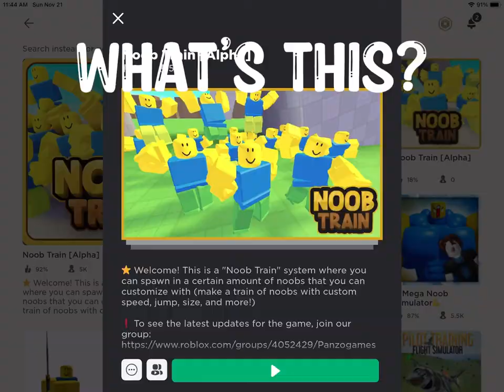Playing noob train- (FAIL) robloxedit noobtrain edit Read description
Hi guys

Be you :)

Never let anything stop you

Have a great holiday/ day :)